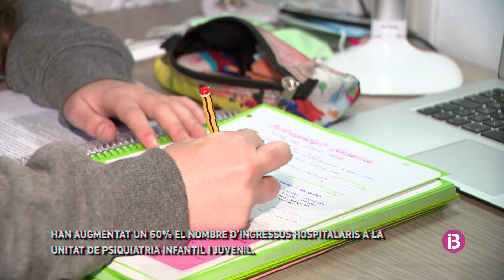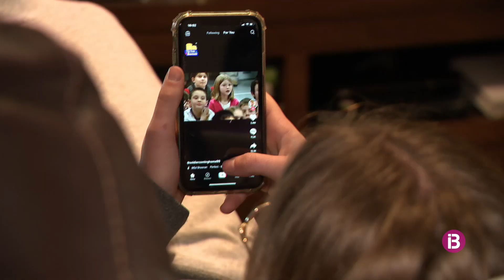L’impacte de la Covid en la salut mental dels joves: “Pareix que no hi ha futur per a nosaltres”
Na Catalina Moranta és estudiant, té disset anys, fa segon de batxiller i s'està preparant per a la selectivitat